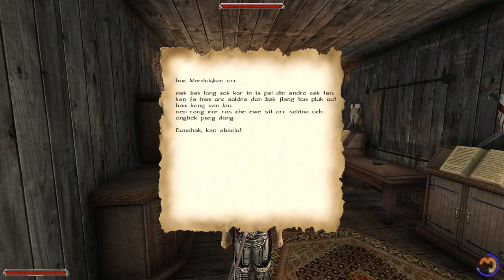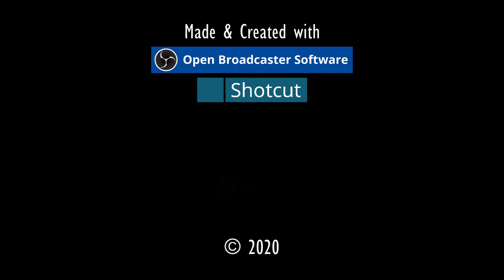ORKBOTE⚓ODYSSEE-Im Auftrag des Königs, V2.6 (L'Hiver) #175★Let's Play [Gothic 2 Mod][GER]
--- Teil xxx am xx.xx.2020 ab xx:00 Uhr.

Entwickler/Publisher:
Piranha Bytes/Jowood